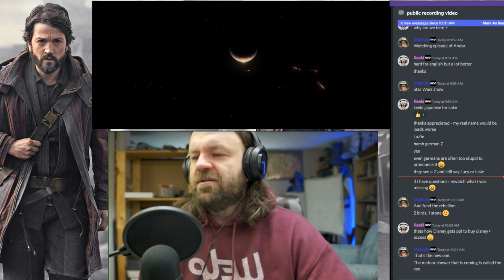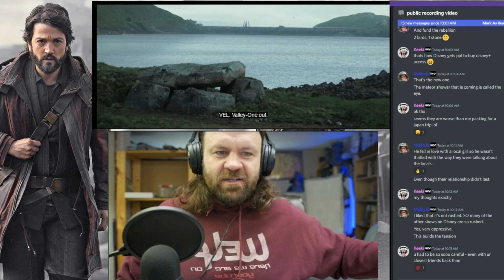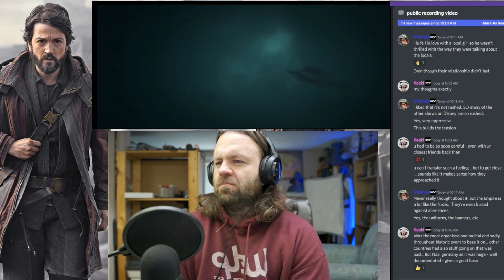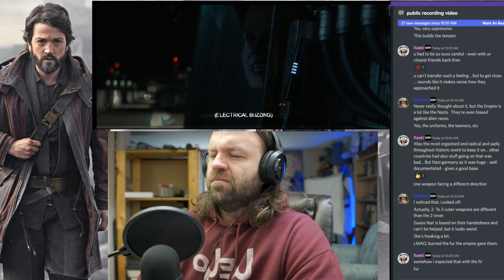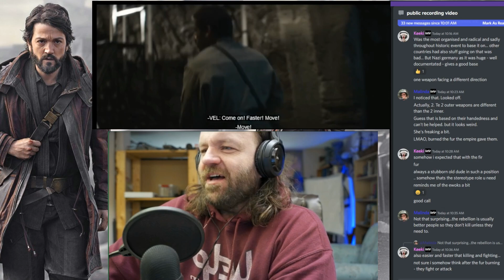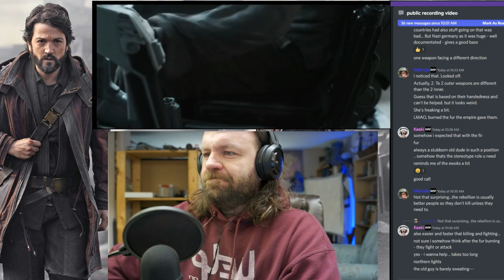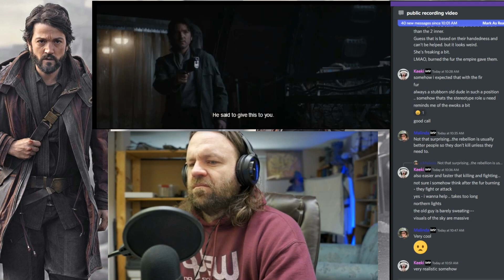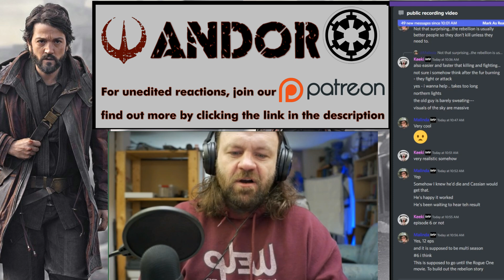Andor | Season 1 Episode 6 "The Eye" | REACTION